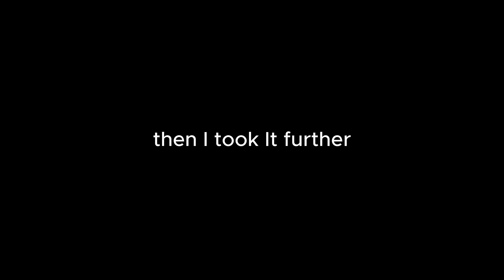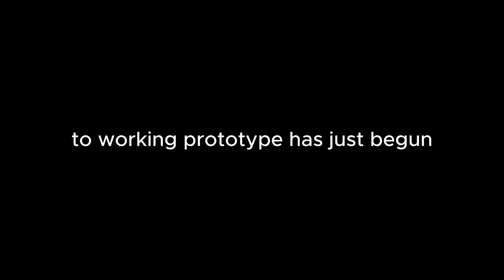ESP32 Can’t Do This? Watch Me Build an Alexa Clone!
Everyone told me the ESP32 couldn’t even play audio but I didn’t stop there.
First, I got it working with Bluetooth audio. Then I pushed further and built an Internet Radio that streams over Wi-Fi. Now I’m taking the next big step: connecting it to a Node.js or Flask (Python) backend and Next.js frontend, with the ultimate goal of turning my ESP32 into a full Alexa-style smart speaker powered by AI.

📌 In this video, you’ll see:
1. The journey from “ESP32 can’t play audio” to streaming music
2. ESP32 + MAX98357A amplifier powering real audio output
3. How I’m building the foundation for a DIY Alexa clone

What’s next: backend, frontend, and AI integration
⚡ Follow along as I prove what the ESP32 is truly capable of.